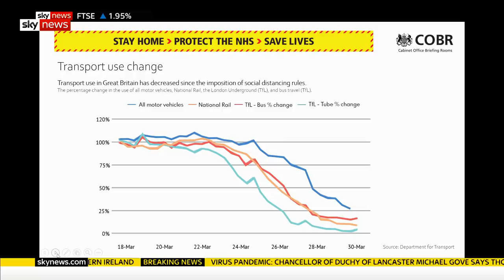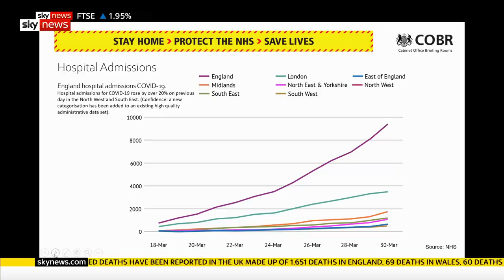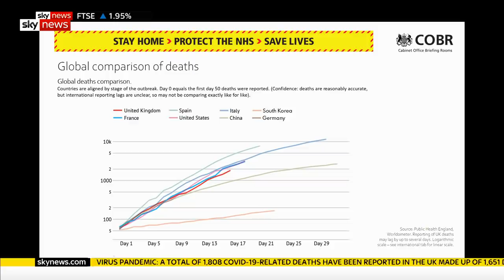In full: New coronavirus ventilators will "reach NHS next week"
Cabinet minister Michael Gove has confirmed the first of thousands of new ventilators will be completed and delivered to the NHS next week.

He said: "We have just over 8,000 ventilators deployed in NHS hospitals now. This number has increased since the epidemic began thanks to the hard work of NHS professionals, but we need more."

In the daily government update, NHS England medical director Professor Stephen Powis also said that if the number of infections started to drop, then in the next few weeks the "hope" was that the number of hospitalisations would also begin to fall.

and download our apps